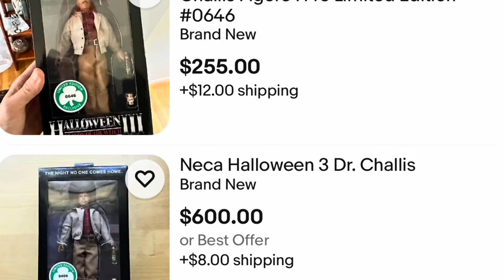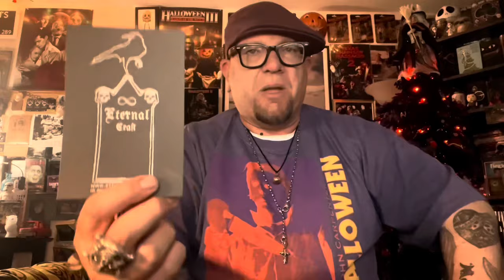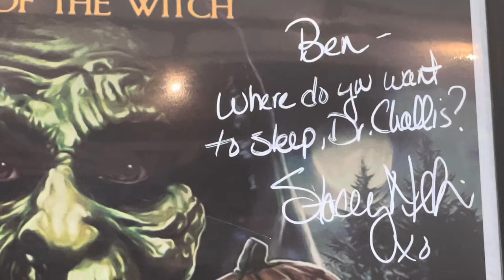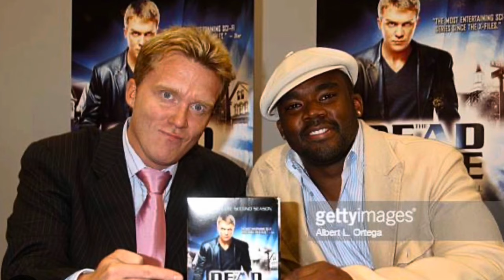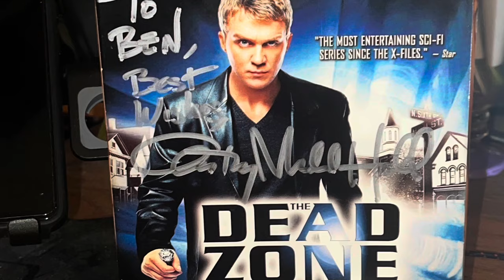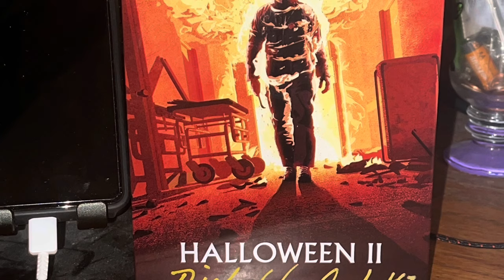Halloween45 (H45): Forty Five Years of Terror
My experience at H45 - Forty Five Years of Terror